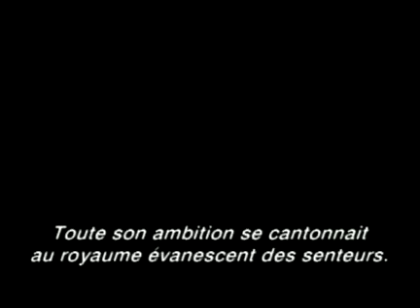[BA] Le Parfum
Bande Annonce du Film "Le Parfum"
2006